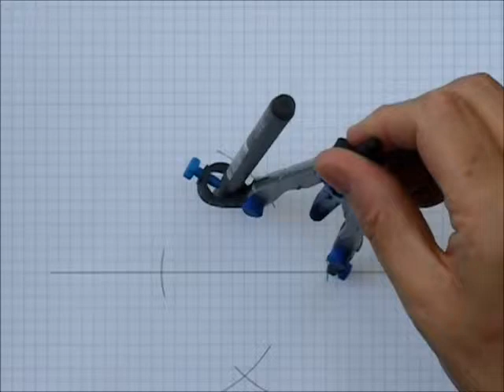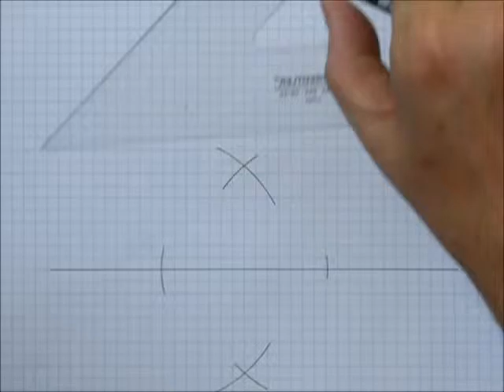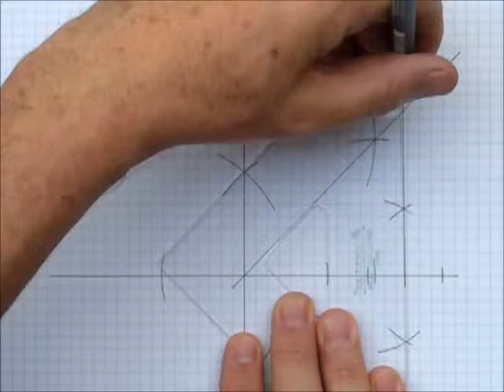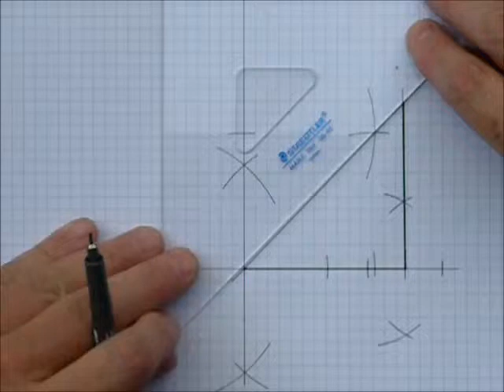Construction d'une équerre 45° à cunard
Construction au compas d'une équerre 45°.